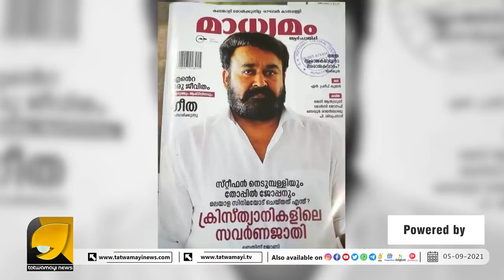കുത്തിത്തിരുപ്പാണ് സാറെ ഇവരുടെ മെയിൻ പരിപാടി | MALAYALAM CINEMA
ഹൈന്ദവന്റെ മുതുകത്ത് കേറുന്നത് നിർത്തി ഇനി ക്രിസ്ത്യാനിയുടെ നെഞ്ചത്തോട്ടാണ് | MALAYALAM CINEMA